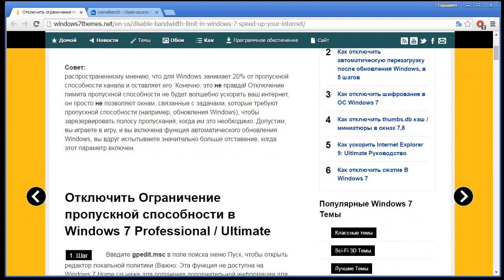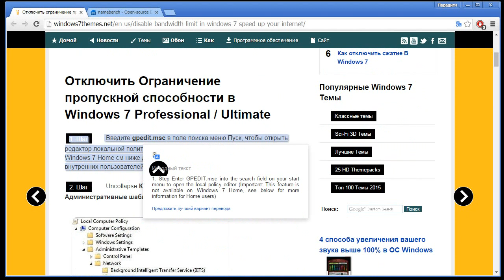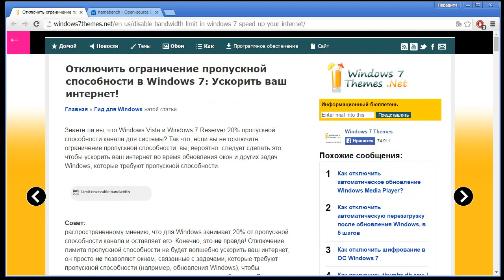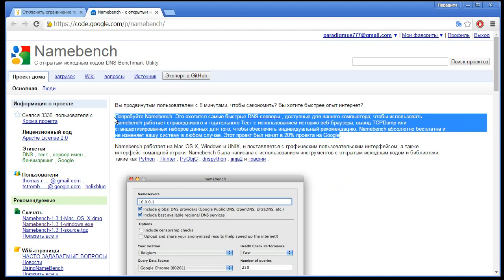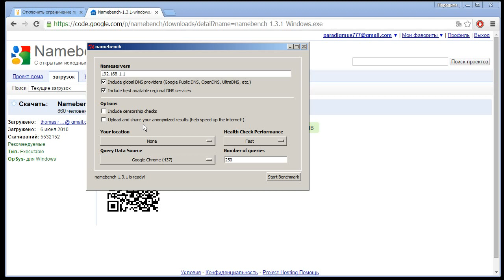КАК УСКОРИТЬ ИНТЕРНЕТ? [2 способа]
Не знаешь как ускорить интернет? Это не проблема ускоряем интернет с помощью программы namebench и windows 7 патча быстро и бесплатно!

Простой способ ускорить интернет
как ускорить интернет
увеличить скорость интернета
ускорить интернет бесплатно без смс